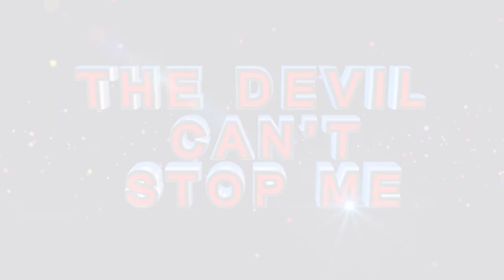MANIFESTING GOD’S GLORY THROUGH WORSHIP with Prophetess TE Makananisa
As you Worship expect His Spirit to come down and when His Spirit comes down expect His Glory be visible in your life. Worship Along with Prophetess TE Makananisa and the Charis Worship Team:

“You are Alpha and Omega
We Worship you alone
You are Worthy to be Praised.
We give you All the Glory